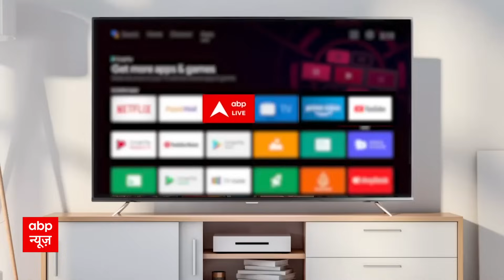Israel Hamas War: अमेरिका की इस तैयारी ने ईरान को हिलाया, होने जा रहा कुछ बड़ा ?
Israel Hamas War Live Update: इजरायल और हमास के बीच युद्ध शुरू होने के 16 दिनों के बाद कुछ राहत की खबर आयी. आपको बता दें कि भोजन, पानी और दवाओं जैसी राहत सामग्री से भरी ट्रक कल यानी शनिवार (21 अक्टूबर) को रफा क्रॉसिंग के माध्यम से मिस्र से गाजा में प्रवेश कर गया. मीडिया रिपोर्ट्स के मुताबिक कम से कम 20 ट्रक मिस्र की सीमा से पार हुए थे. हालांकि, लगभग 170 ट्रक रफा क्रॉसिंग पर खड़े थे और उनमें से 100 ट्रकों को प्रवेश करना था, लेकिन फिलहाल इजरायल ने सिर्फ 20 ट्रकों को ही अंदर आने के अनुमति दी.

आपको बता दें कि आज से दो सप्ताह पहले बीते 7 अक्टूबर को फलस्तीनी चरमपंथी समूह हमास ने इजरायल पर हमला किया था. इस हमले में अब तक इजरायल के 1403 लोगों की मौत हो गई, जबकि 4629 से ज्यादा लोग घायल हैं. हमले के दौरान हमास के लड़ाकों ने इजरायल समेत विदेशी नागरिकों को मिलाकर कम से कम 200 लोगों को बंधक बना लिया था. वहीं दूसरी ओर इजरायल ने हमास के खिलाफ युद्ध घोषणा करने के बाद से जोरदार तरीके से गाजा पट्टी में हवाई हमले शुरू कर दिए, जिसके कारण गाजा में 4,385 से अधिक लोग मारे गए हैं और 13,000 से अधिक घायल हुए हैं.

इजरायल ने वेस्ट बैंक के जेनिन में अल-अंसार मस्जिद पर एयर स्ट्राइक की है...हमास और इस्लामिक जिहाद ने वेस्ट बैंक के जेनिन के अल-अंसार मस्जिद को अपना कमांड सेंटर बना रखा था। इजरायल ने हवाई हमला कर इसे तबाह कर दिया है। अल-अंसार मस्जिद का इस्तेमाल हमास के आतंकी हमलों की योजना बनाने और हथियारों को रखने के लिए करते थे। अल-अंसार मस्जिद में मौजूद था कमांड सेंटर।